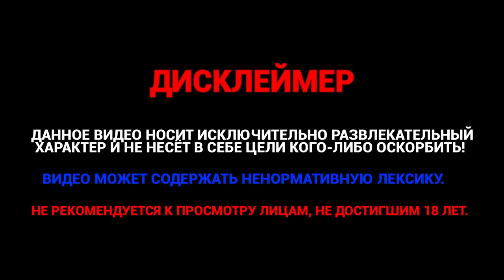ЗАБРАЛИ в АРМИЮ на Majestic RP GTA 5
👇 Открой описание

💬 Влетает новый ролик с армии, куча движухи, контента и фан моментов.